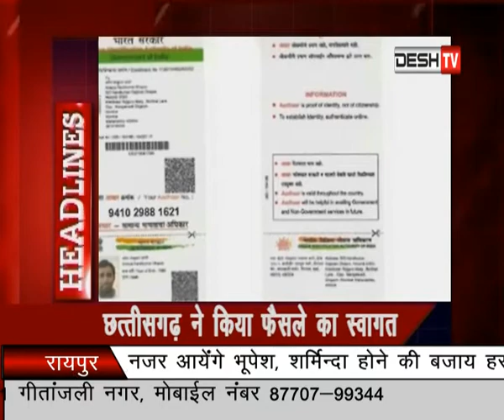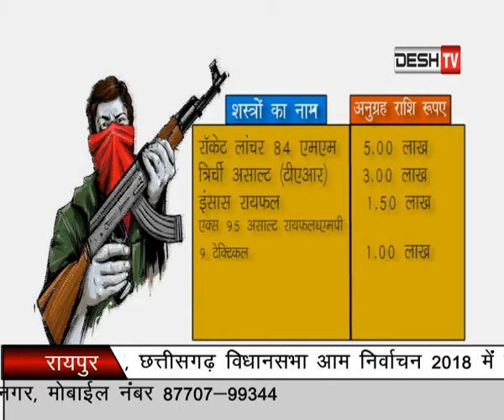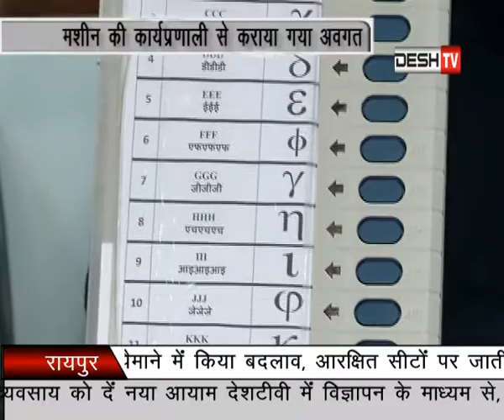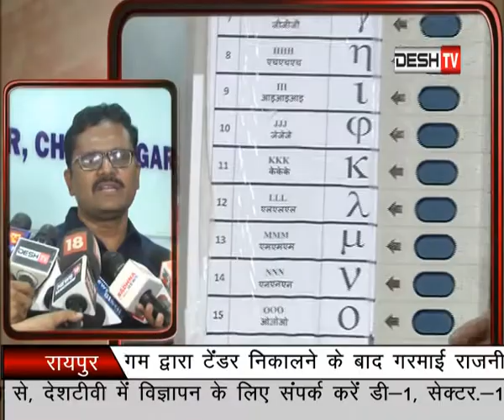Pratidin Desh TV Raipur ( 27 September 2018) Part - 01